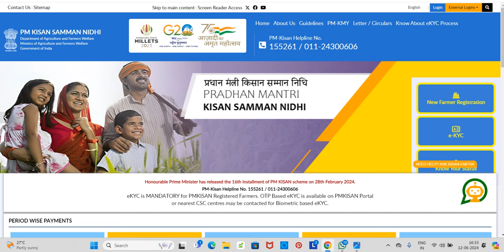ಪಿಎಂ ಕಿಸಾನ್ 17ನೇ ಕಂತು ಜಮಾ ದಿನಾಂಕ 18 ಜೂನ್ ಸಮ್ಮಾನ್ ನಿಧಿ PM KISAN SAMMAN NIDHI 17th